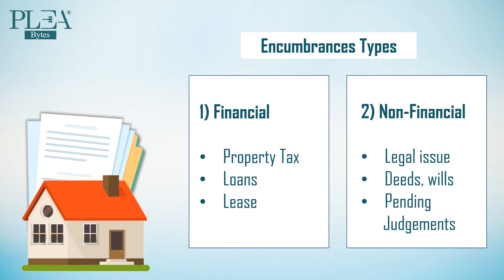एन्कम्ब्रन्स सर्टिफिकेट क्या है? | What is Encumbrance Certificate?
How To Get Encumbrance Certificate

Specific legal issues, concerns and conditions always require the advice of appropriate legal professionals. Every effort has been made to avoid errors in this video. Any mistake, error or discrepancy noted by the netizens may be brought to the notice of the team along with evidence of it being incorrect.